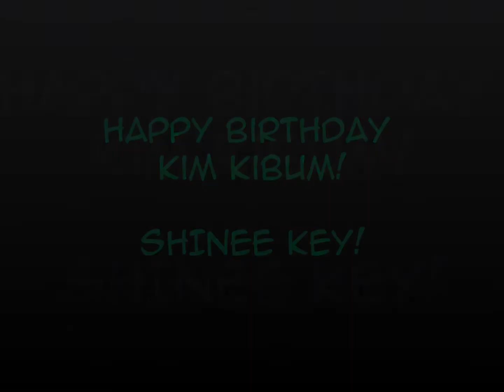Happy Birthday Key!! 2012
A fan video made for Key to graduate him on his birthday :D!!
SHAWOL FOREVER!

Song: Bodygard
Song by: SHINee
Pictures found on: google.dk

PLEASE do not mention the name of the shows in the clips!! PM me to get the answers!!